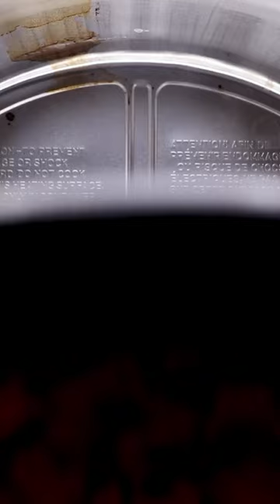Slow Cooker Chicken Pot Pie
Crockpot Chicken Pot Pie is a revolutionary recipe in the world of easy to make comfort food! Simple and savory ingredients meld together to creamy perfection in your slow cooker to make a decadent and delicious chicken dinner. This might just be your new favorite pot pie recipe!